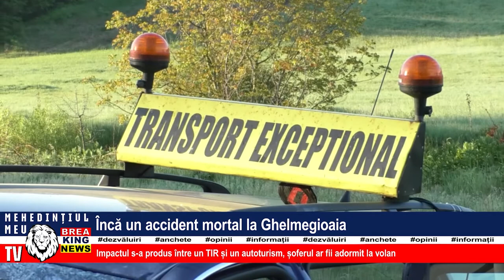ÎNCĂ UN ACCIDENT MORTAL LA GHELMEGIOAIA